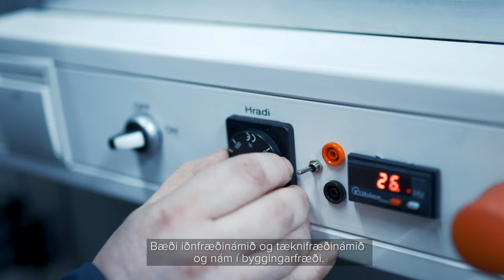Ásgeir Ásgeirsson - forseti iðn- & tæknifræðideildar | Háskólinn í Reykjavík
„Ef þú hefur áhuga á því að vinna með höndunum og tengja fræðilegan undirbúning við raunverulegar lausnir og vinna að þeim t.d. í nýsköpun eða við þróun á nýjum vörum þá er nám í iðn- og tæknifræðideild gulls ígildi,“ segir Ásgeir Ásgeirsson deildarforseti Iðn- og tæknifræðideildar.
Ásgeir á að baki 30 ára starfsferil í hátækniiðnaði og líftækni bæði hér á Íslandi og erlendis. Hann er tæknimenntaður,starfaði lengi sem forritari, og segir að á vegferð sinni í atvinnulífinu hafi hann kynnst því hvað iðnfræði- og tæknifræðimenntun er í raun og veru verðmæt fyrir íslenskt atvinnulíf.

Innan deildarinnar er í boði fjölbreytt nám, iðnfræðinám sem skiptist í rafmagnsiðnfræði, véliðnfræði og byggingariðnfræði, tæknifræðinám sem skiptist í byggingartæknifræði, rafmagnstæknifræði og orku- og véltæknifræði og einnig nám í byggingarfræði fyrir þá sem hafa hug á að starfa í kringum eða innan byggingariðnaðarins.

Allar nánari upplýsingar um nám í iðn- og tæknifræðideild má finna hér